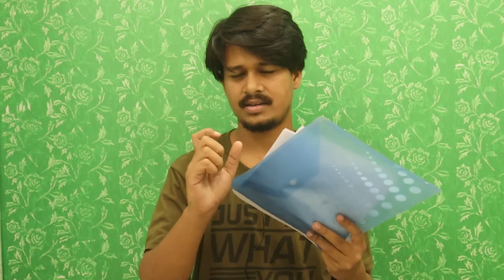BIG SCAM II Plz Help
plz help if u can

So Called Cyber Crime number : 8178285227

ek mahina ho chuka hai but koi karyawahi nahi hui hai and 65000 is a big amount for us so just share this video as much as you can thank you so much